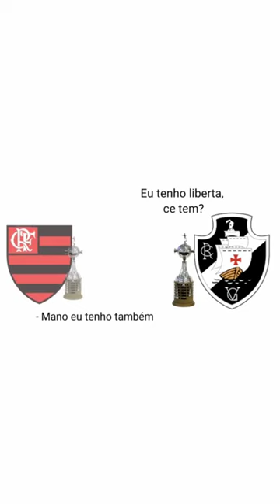O Vasco só tem uma coisa que o Flamengo não tem!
Nesse vídeo vocês iram descobrir a única coisa que o Vasco tem que o Flamengo não tem!